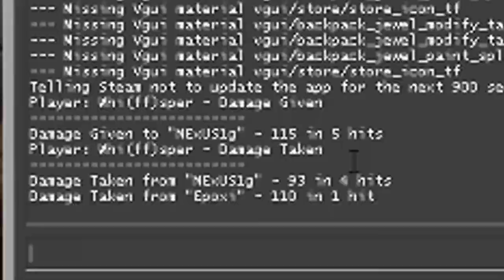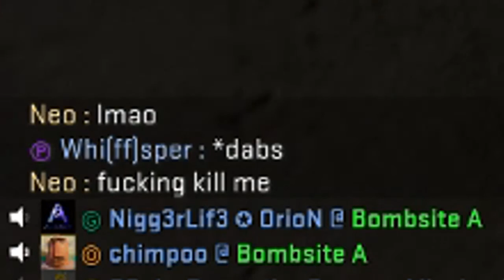Moaning Memes (CS: GO Highlights and Funny Moments)